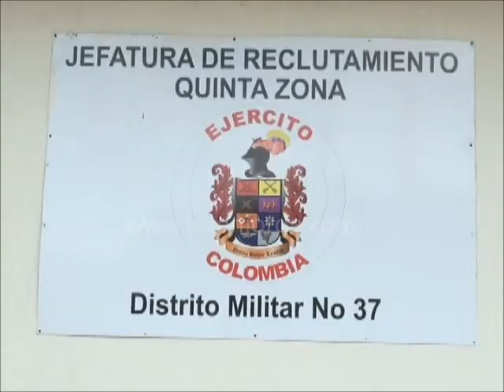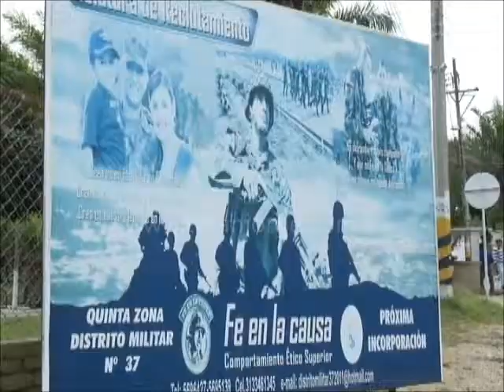Desplazados no están prestando servicio Militar pero pagan multas Mayor Gamboa